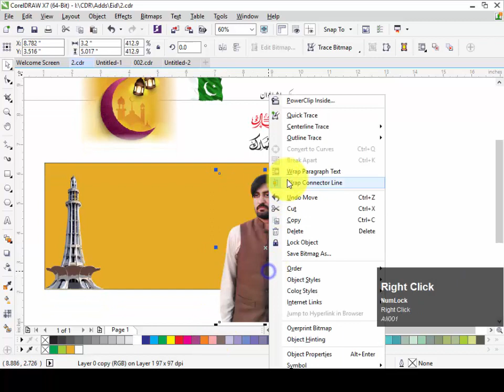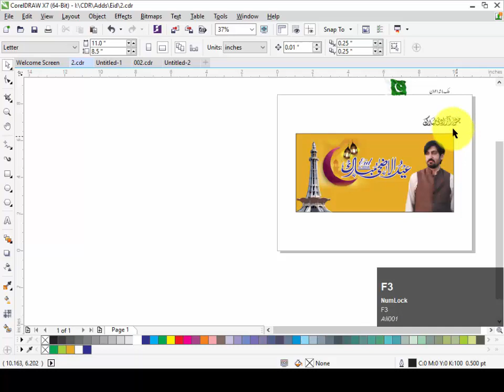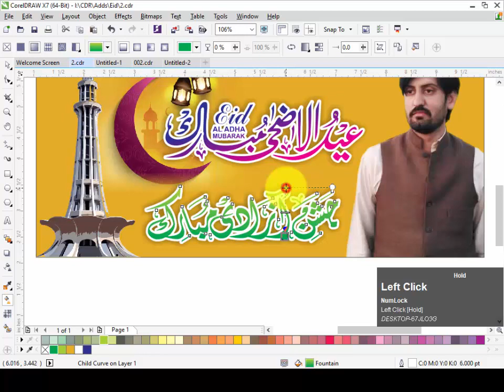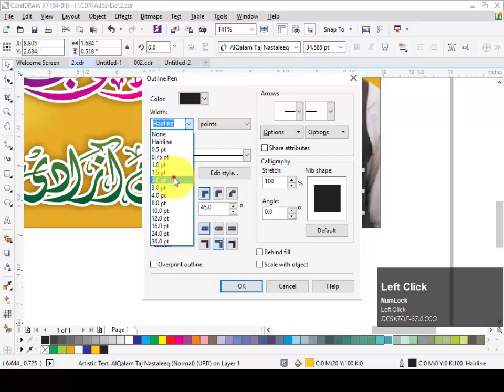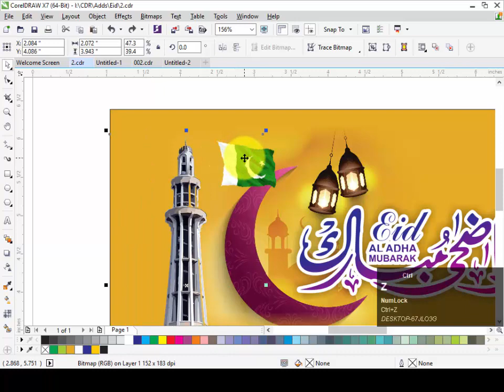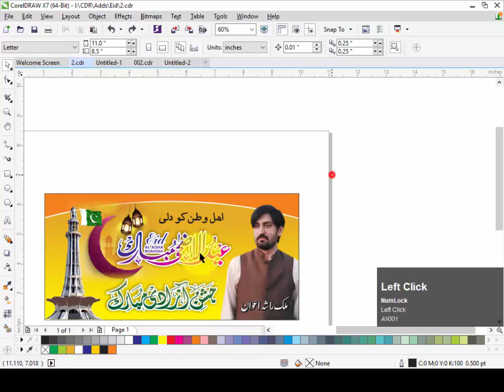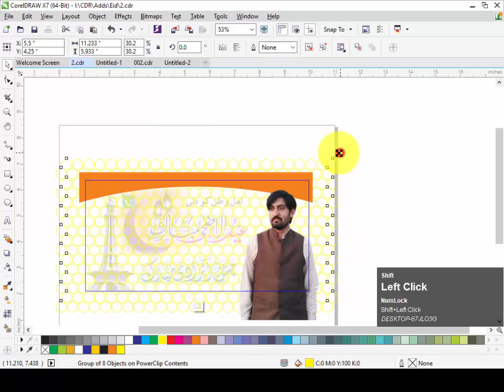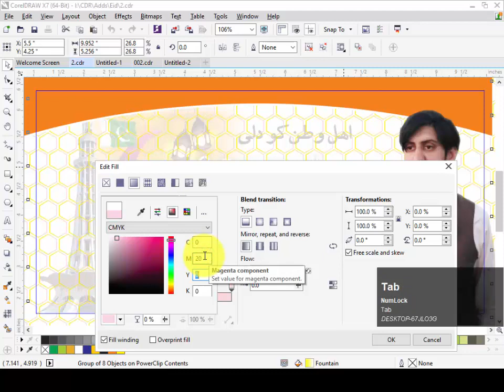Eid ul Adha Banner - Jashan e Azadi Bnanner - Coreldraw X7 Tutorial - Design # 04 by Graphics Inn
BANNER DESIGN

LOGO DESIGN